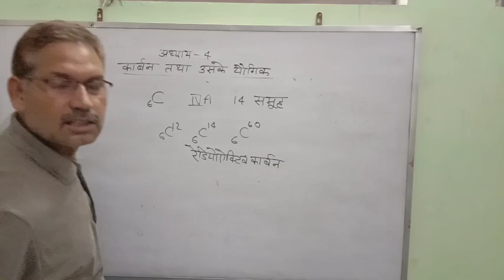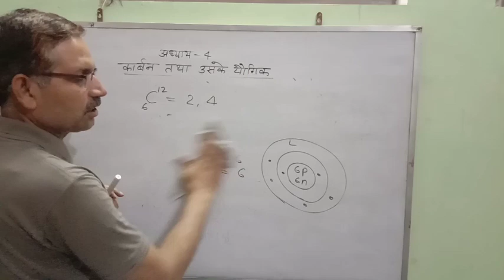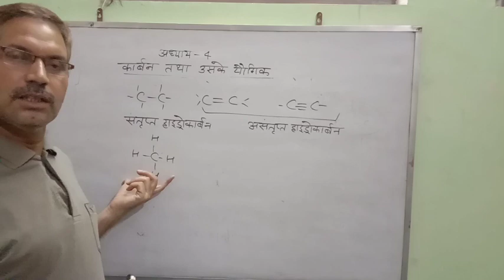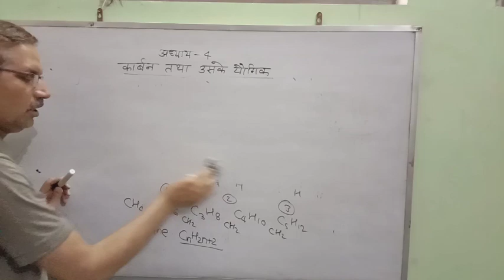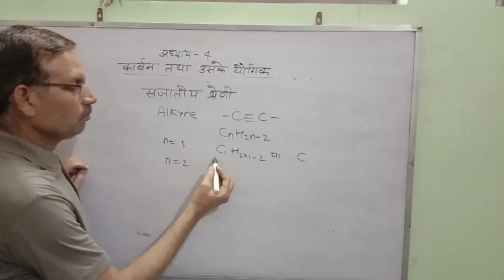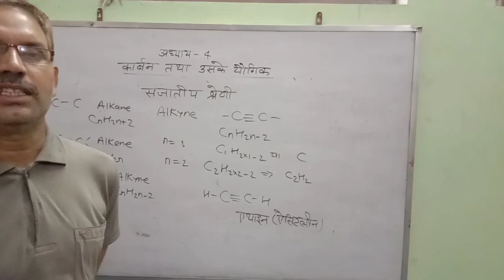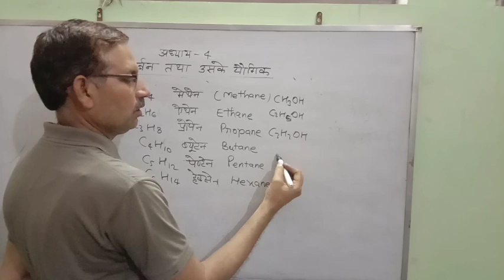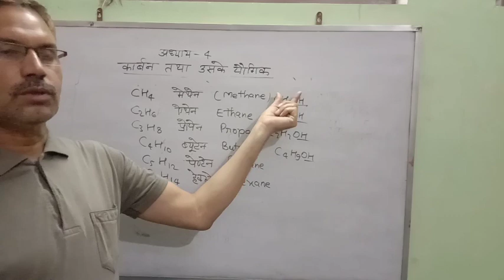chemistry carbon and its compounds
Carbon and its compounds by s.paathak